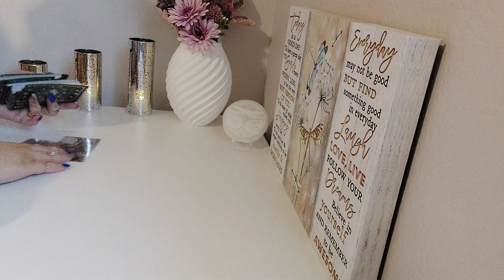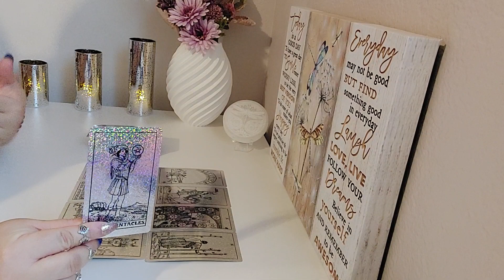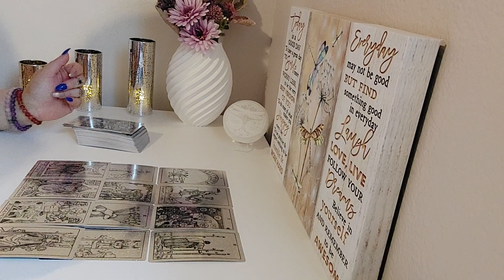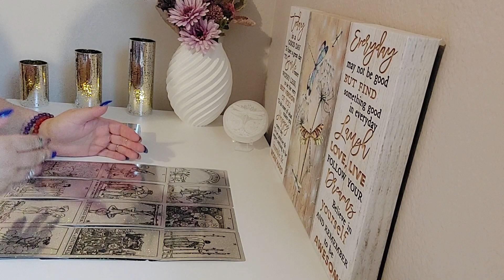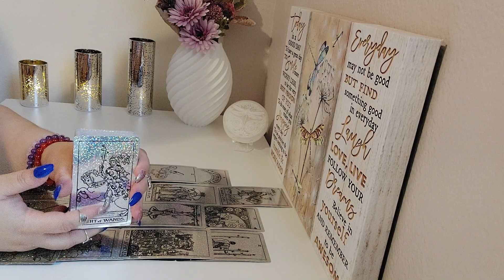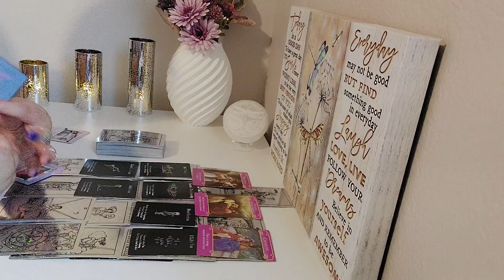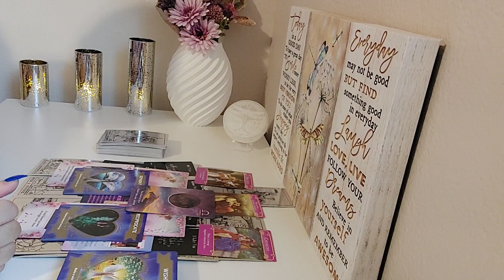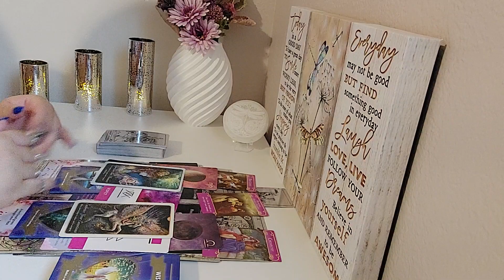♊️Gemini Love💜June 2023| This Person Loves You But Emotions Need To Be Expressed